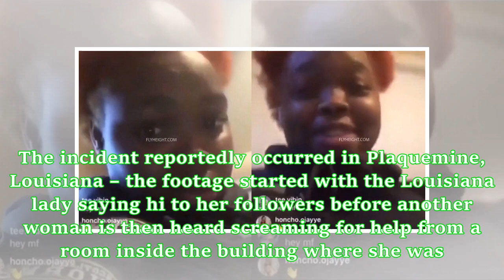Lady goes on live stream, laughing while her friend was getting raped (Disheartening video)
A quite sickening video circulating social media shows the moment the moment a Louisiana lady live-streamed herself laughing while her friend was getting ‘raped’ in the background. The incident reportedly occurred in Plaquemine, Louisiana – the footage started with the Louisiana lady saying hi to her followers before another woman is then heard screaming for help from a room inside the building where she was. But the less bothered lady continues to live-stream herself and laughing at the victim’...